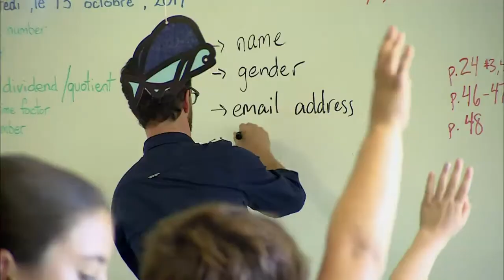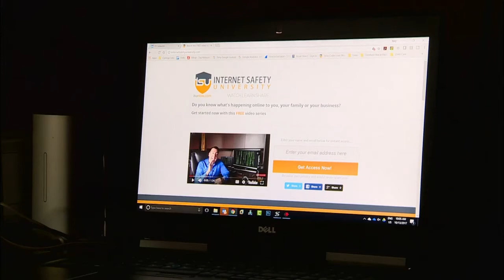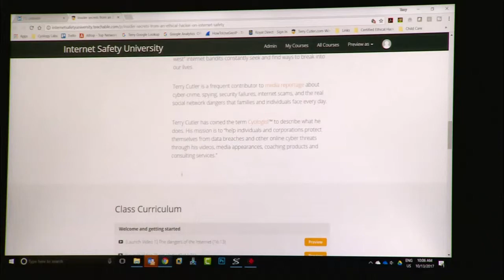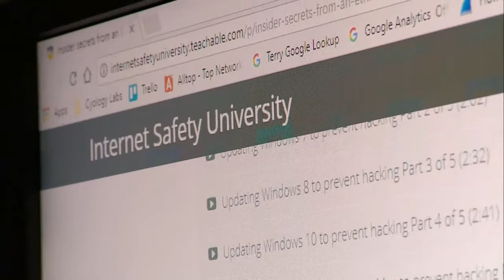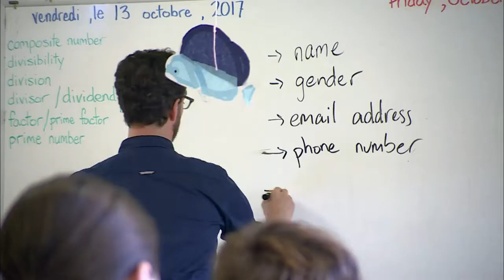Terry Cutler | How prepared are our kids to enter and stay safe in the digital world?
This special report looks into how prepared our kids are to enter, and stay safe the digital world. And we discover that Montreal's English school boards are well ahead of the curve on this one.